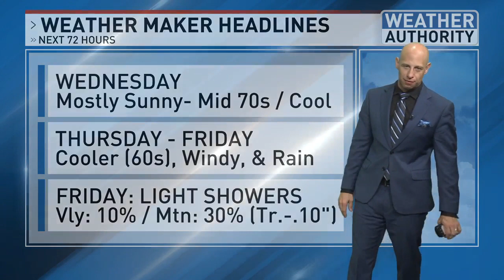WEATHER UPDATE: Rain "Now Possible" Friday w/60s!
A Wind Advisory kicks off this afternoon (5 PM) and runs through Friday evening (11 PM). Westerly winds sustained around 25-35 MPH; gusts near 60 MPH. This will be for the Kern County mountain areas and our desert communities. The cause: two low pressure systems moving inland off the central coastline. It will bring temperatures down into the low 70s today.

RAIN CHANCE
Early Friday the secondary low pressure system moves in from the northwest. A slight chance for light showers are likely for the mountains. I have indicated a 20% chance for light showers in the mountains, and a 30% probability in the Kern River Valley and north into the Sierra. Bakersfield and the South Valley could have a 10% chance as clouds pile-up along the south end of the valley squeezing out some light precipitation. This will kick temps down to the upper 60s Friday for the South Valley. Highs in the mountains will only be about 50.

NICE WEEKEND
After the two disturbances move east and away by Saturday, some very nice weather will once again grace our region. Partly cloudy skies on Saturday will turn completely sunny and Sunday. Highs in the mid 70s Saturday should transition to the upper 70s and near 80 Sunday through next Thursday. Weak high pressure will extend into California.